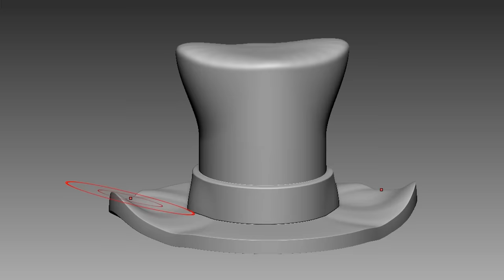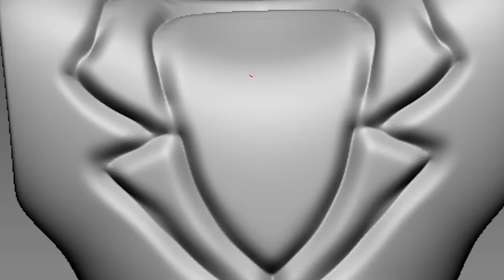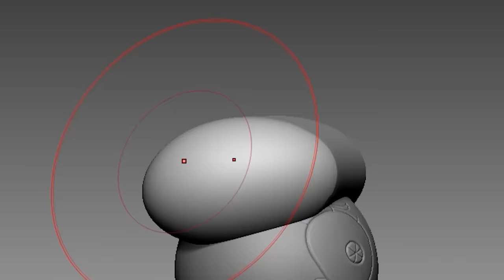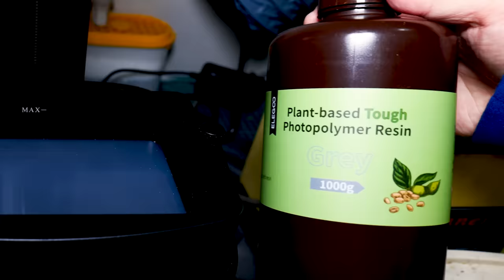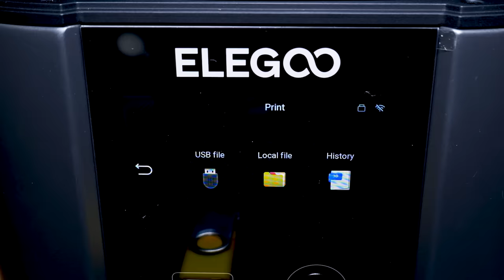Making THE AMAZING DIGITAL CIRCUS: PILOT Sculptures - Caine & Pomni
Timelapse sculpting and painting of Animation  -THE AMAZING DIGITAL CIRCUS: PILOT

3D modeling and 3d printing for figure making.

0:00 Intro
0:20 3D Modeling
3:11 Making a support
3:26 3D Printing Mars 4 Ultra
4:31 Cleaning Mercury Plus 2.0
4:59 Cure the prints Mercury Plus 2.0
5:07 Work-surface
5:32 Painting Caine
7:30 Painting Pomni
9:20 Finished

3D modeling - Zbrush
3D printer -  Mars 4 Ultra